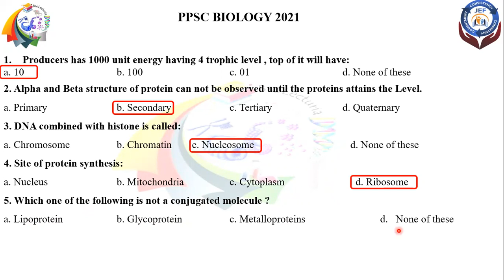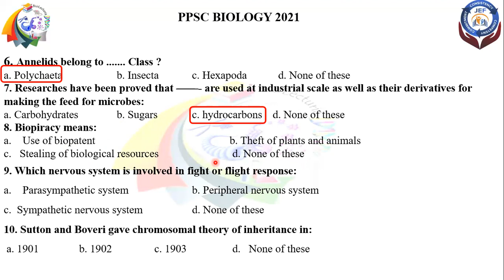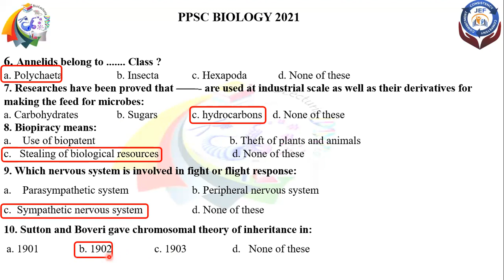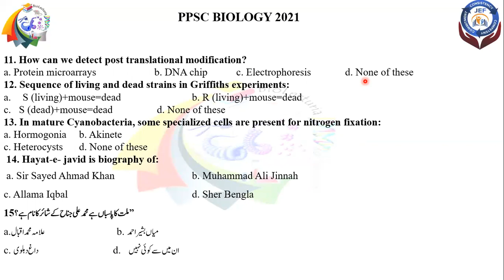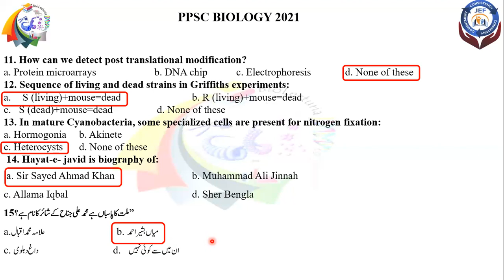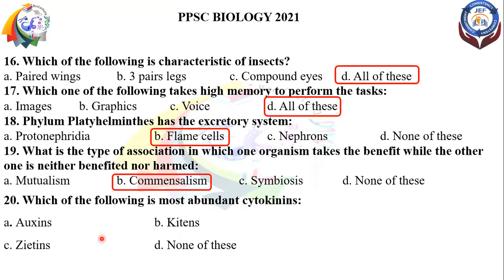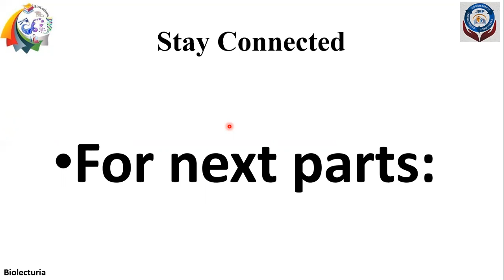Answer Key|PPSC Biology Test|Held on 08-08-202|Group 01-Morning|Part 4